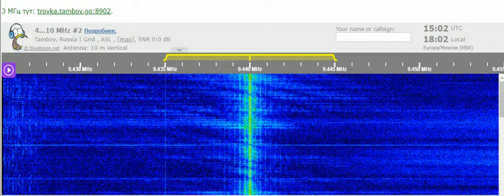14 12 2021 Radio Cairo in Albanian to EaEu 1500 on 9440 Abis